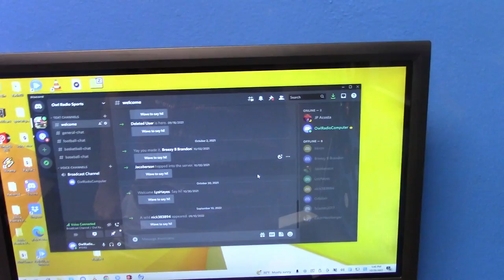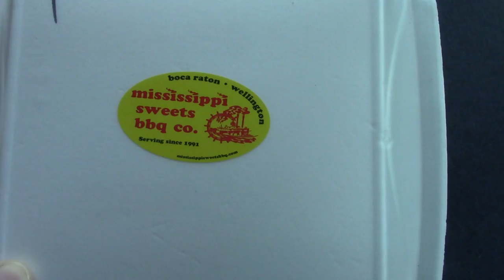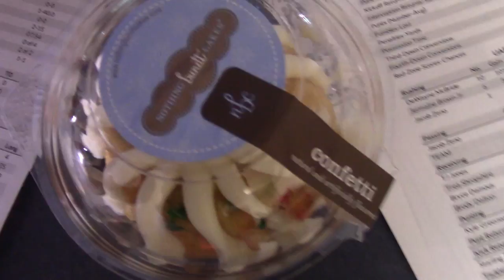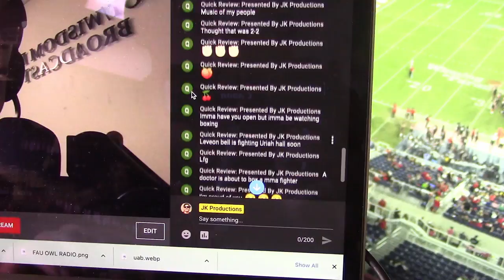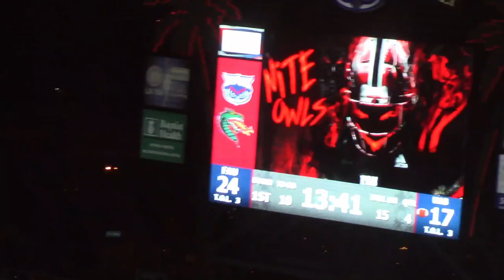FAU OWLS vs UAB BLAZERS Vlog | FAU Game Day Vlog | JK Productions | My Final Game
Never tried out any vlog content, would you be interested in more content like this?